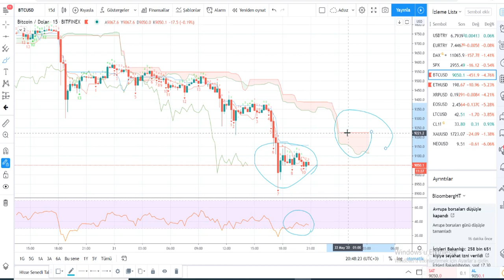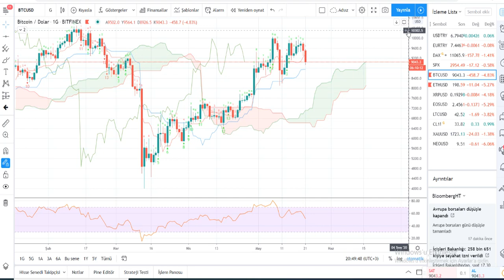21.05.2020 Genel Kripto Para Teknik Analizi ve Gündem Değerlendirmesi